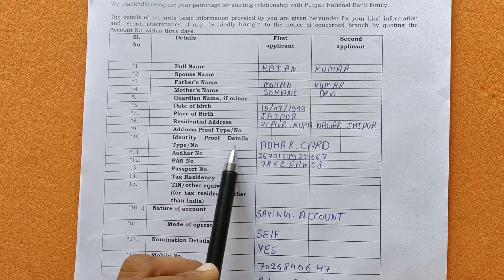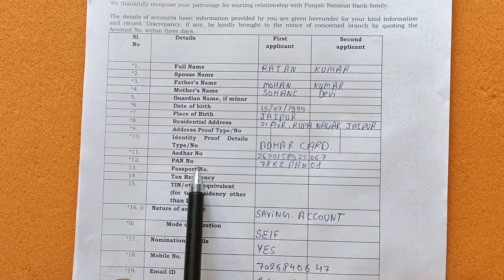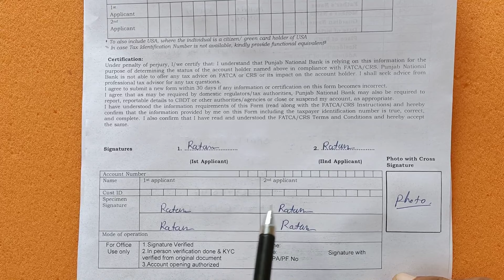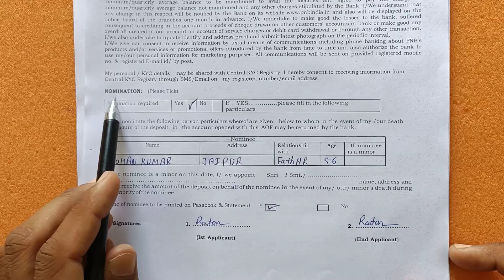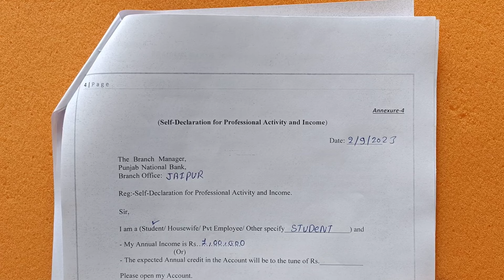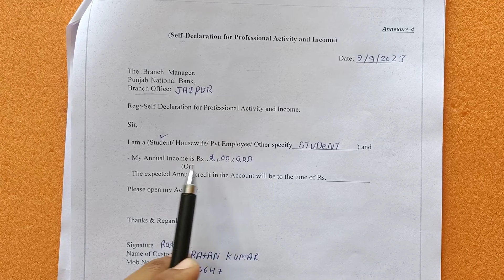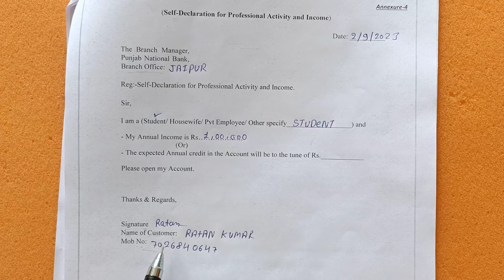Punjab National Bank Account Opening Form Fill up 2025 | PNB Account Ppening form fill up 2025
Punjab National Bank Account Opening Form Fill up 2023 | PNB Account Ppening form fill up 2023

* Related Keywards.

pnb account opening form fill up
punjab national bank account opening form
punjab national bank account opening form fill up
pnb account opening form,account opening form
how to fill up punjab national bank account opening form
punjab national bank account opening form 2022
complete procedure of account opening punjab national bank
punjab national bank ka account opening form kaise bharen 2023
how to fill punjab national bank account opening form
pnb account opening form
account opening form
punjab national bank account opening form fill up,pnb account opening form filling
pnb account opening form fill up 2023
pnb account opening form 2023
punjab national bank account opening form kaise bhare